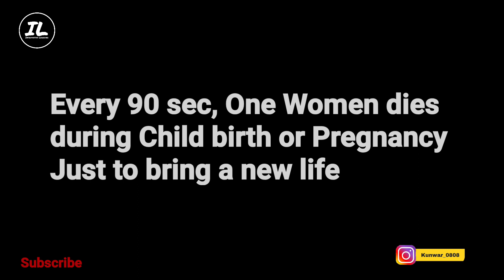Women's Day Special | International Women's Day | Informative Learning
International Women's Day (IWD) is celebrated on 8 March around the world.[3] It is a focal point in the movement for women's rights.

After the Socialist Party of America organized a Women's Day in New York City on 28 February 1909, German delegates Clara Zetkin, Käte Duncker, Paula Thiede and others proposed at the 1910 International Socialist Woman's Conference that "a special Women's Day" be organized annually.After women gained suffrage in Soviet Russia in 1917, March 8 became a national holiday there.The day was then predominantly celebrated by the socialist movement and communist countries until it was adopted by the feminist movement in about 1967. The United Nations began celebrating the day in 1977.

Commemoration of International Women's Day today ranges from being a public holiday in some countries to being largely ignored elsewhere.In some places, it is a day of protest; in others, it is a day that celebrates womanhood.

GEAR USED
Mike - Boya Microphone
Camera - Sony DSC W830
Tripod - DIGITEK Tripod